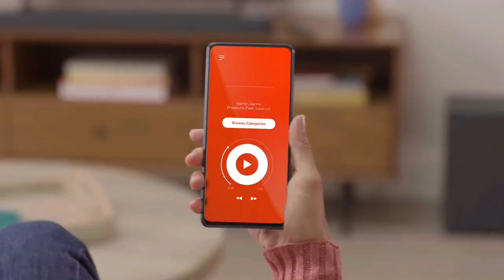JBL Bar 2.1 Deep Bass (MK2) Soundbar | Full Specs Details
Immerse your living room in sound. The JBL Bar 2.1 Deep Bass soundbar turns your living room into a cinema or stadium. JBL Bar 2.1 Deep Bass might be compact, but it delivers 300 Watts of incredible JBL signature sound. Connect to your TV with just one optical or HDMI cable or stream music from your phone with built-in Bluetooth. Dolby Digital and JBL Surround Sound bring a real cinematic experience to your home, making anything you watch or listen to, more epic, more thrilling and more powerful.